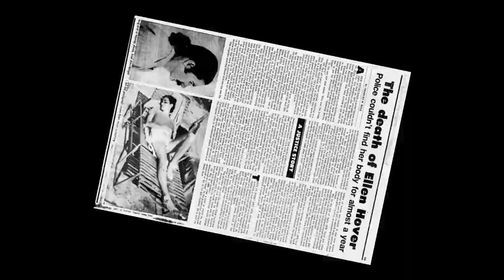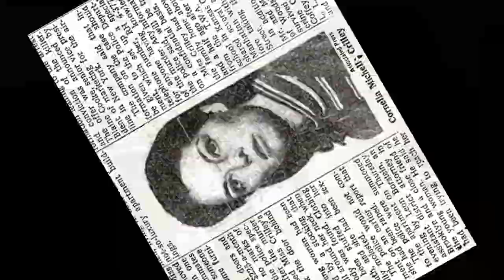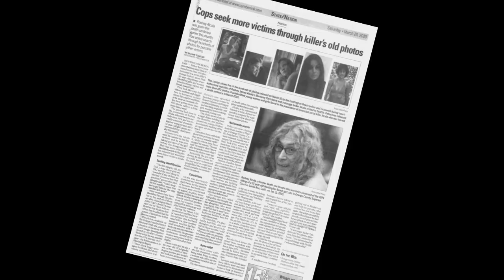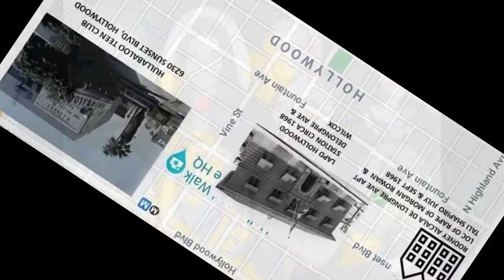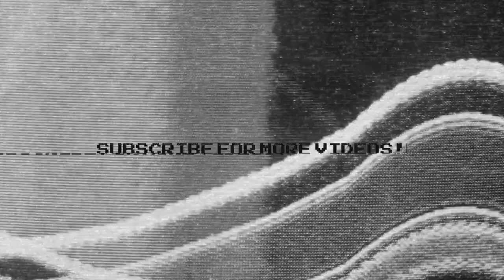Rodney Alcala: The Killing Game | Full Episode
Serial killer Rodney James Alcala murdered at least nine women and girls across the United States in the 1970s, though his true death toll could number more than 100. He spent time in prison for sexual assault and other crimes in the 1970s but continued to rape and kill when he was free. Autopsies of some Alcala victims revealed that he would strangle women, then wait for them to regain consciousness before the final kill. Alcala also sometimes arranged the corpses of women he'd murdered in poses. In 2010, photos taken by Alcala decades earlier were made public to try to identify other victims. He has been behind bars since his July 1979 arrest for the abduction and murder of a 12-year-old girl. Alcala was sentenced to death in California but died of natural causes in 2021. Alcala was born as Rodrigo Jacques Alcala-Buquor in San Antonio, Texas, on August 23, 1943. He moved to Mexico with his family when he was around 8 years old and his father abandoned the family while they were in Mexico. Alcala, his siblings and mother later relocated to Los Angeles.At the age of 17, Alcala joined the army. He was discharged in 1964, after suffering a breakdown and being diagnosed with an antisocial personality disorder. He attended California State University, then transferred to UCLA. He graduated with a fine arts degree in 1968. After fleeing California that year, Alcala used his John Berger alias to enroll in New York University, where he took a class with Roman Polanski.

After fleeing the scene of his 1968 attack on 8-year-old Tali Shapiro, Alcala traveled to the East Coast. In 1971 he was included on the FBI's Most Wanted list. Some girls at an arts camp in New Hampshire recognized their counselor, who was using the name John Berger, from this list. They told the camp's dean and Alcala was soon arrested, though he was able to plead to the lesser charge of child molestation and served just 34 months. After fleeing the scene of his 1968 attack on 8-year-old Tali Shapiro, Alcala traveled to the East Coast. In 1971 he was included on the FBI's Most Wanted list. Some girls at an arts camp in New Hampshire recognized their counselor, who was using the name John Berger, from this list. They told the camp's dean and Alcala was soon arrested, though he was able to plead to the lesser charge of child molestation and served just 34 months.